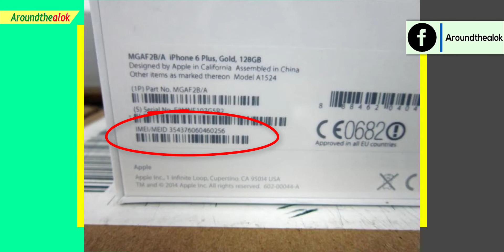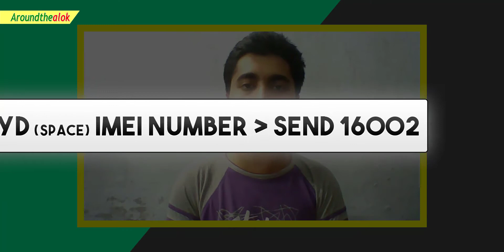যেভাবে সহজে চেক করবেন স্মার্টফোনটি বৈধ নাকি অবৈধ? | How to Check Official Phone with IMEI from BTRC?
Bondhura, in this video you'll know যেভাবে সহজে চেক করবেন স্মার্টফোনটি বৈধ নাকি অবৈধ? How to Check Official Phone with IMEI from BTRC. Already we all knew that the telecom regulator is set to introduce a registration process for all mobile handsets in Bangladesh with a view to mitigating the challenges of illegal import, theft, cloning, organized crimes, and health hazard. Mobile operators themselves will register the handsets that are in use in its network, through which it has access to information such as the unique IMEI numbers of handsets, SIM numbers, and national ID cards. After hearing this, we all are excited to know How to Check Official Phone with IMEI from BTRC. Do you also want to know how? Watch this video fully to know. I hope you'll like this video.

Queries solved:
1. mobile phone registration in Bangladesh
2. how to verify btrc handset?
3. মোবাইল/স্মার্টফোন রেজিস্ট্রেশন
4. How to Check Official Phone with IMEI from BTRC
5. how mobile registration works in bangla
6. How to check mobile registration in Bangladesh
7. Bangladesh (BD) mobile/smartphone registration date
8. BTRC mobile registration process Bangladesh
9. মোবাইল রেজিস্ট্রেশন পদ্ধতি 2019
10. How to registration own handset in Bangladesh
11. কিভাবে স্মার্টফোন রেজিস্ট্রেশন চেক করব?
12. Make unofficial smartphone official in Bangladesh
13. how to verify official handset?
14. Check Official Phone with IMEI in 2019